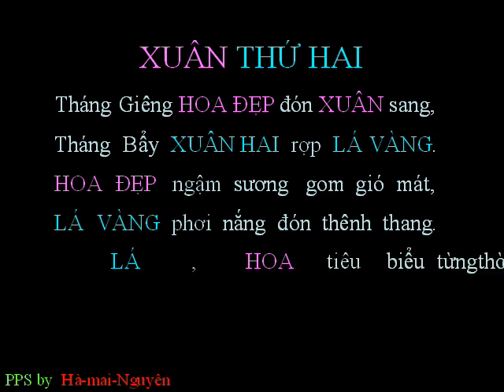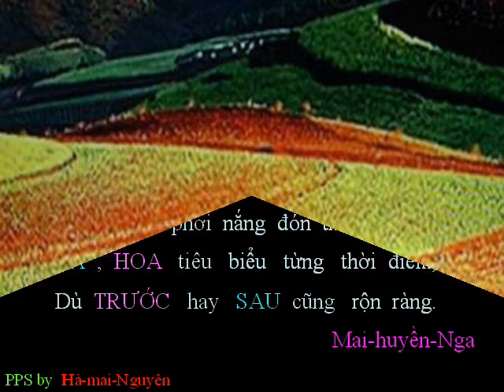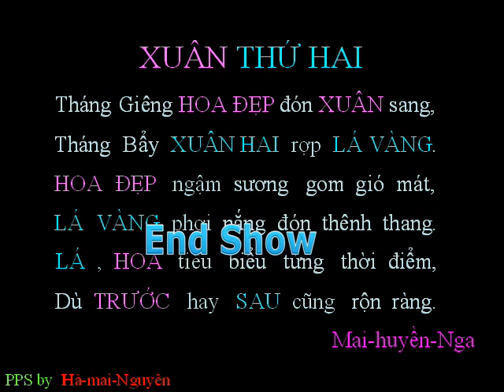XUANthuHAI Ha mai Nguyen wmv